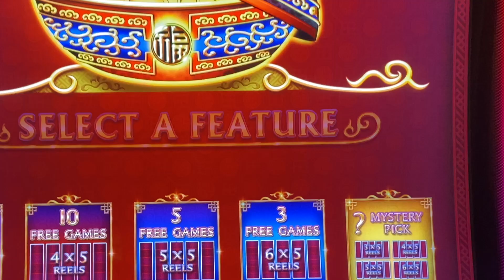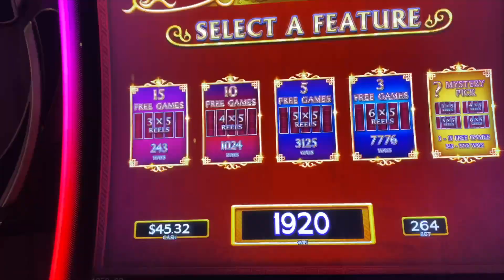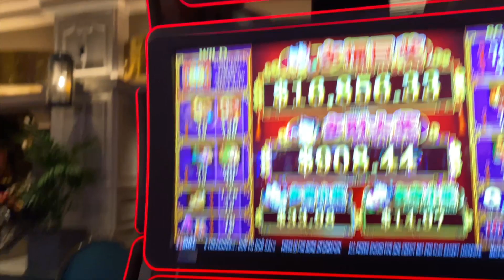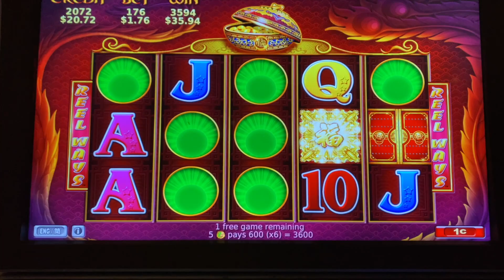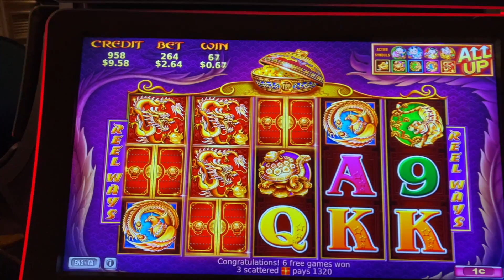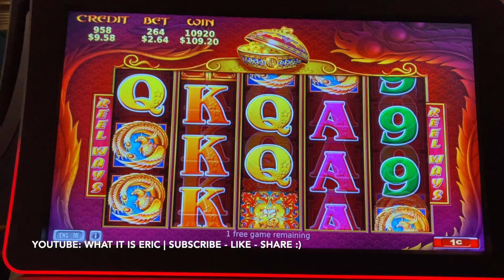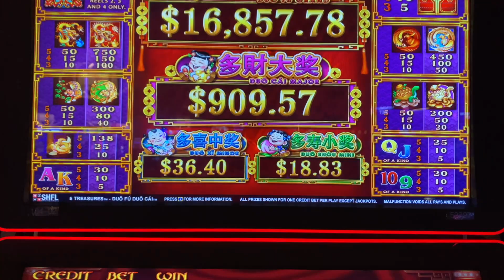🔥WINNING BACK TO BACK ON 5 TREASURES SLOTS IN LAS VEGAS!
Hey Everybody! I'm excited to be back in VEGAS for the Holiday Season! I had a good time here playing a few new games and some of my favorites. Let me know a few of your favorite games and what games I should try next time :)